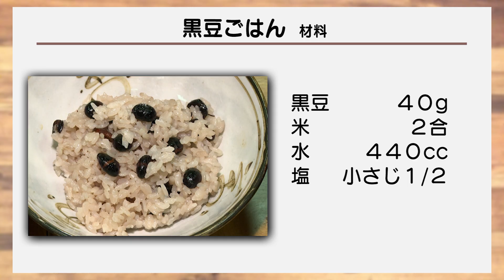【黒豆ご飯と煮なます】松江まるごとごはん【黒豆を早く戻す時短ワザ】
松江郷土料理研究会の協力で、松江の旬の食材を使った料理を紹介する「松江まるごとごはん」。
２月は黒豆と鰤を使って、黒豆ご飯と煮なますを作ります。

なますといえば酢の物ですが、今回は汁物に酢やゆず、レモンを加えてなます風に！
酸味のある汁物でサッパリと、栄養たっぷりとれちゃいます♪
また、生の黒豆を戻すには通常一晩置きますが、なんと数時間で戻す方法があるんです！
しかも香ばしさが増して黒豆ご飯にぴったり、必見です。

ご出演は、有限会社松の湯の調理師、遠藤栄治さん。
明治１８年創業の料理旅館のわざとおもてなしの心を受け継いだ「松乃湯」。
地元・山陰の新鮮な海の幸や山の幸をふんだんに盛り込んだ和会席料理や専属パティシエによる本格スイーツが楽しめます。
美肌の湯と至福の食事を堪能してみてはいかがでしょうか。

玉造温泉松乃湯さんのホームページはこちら

松江郷土料理研究会さんの活動はこちら